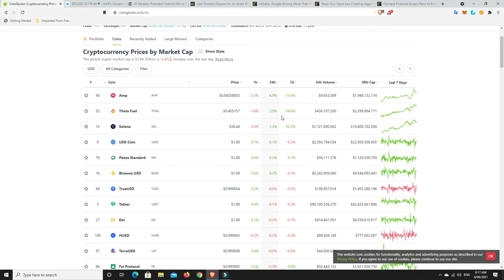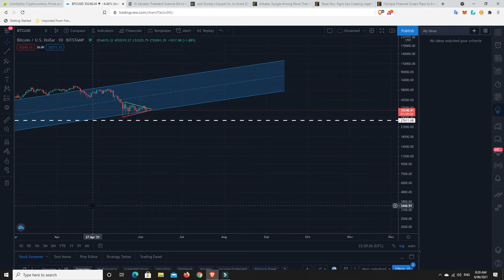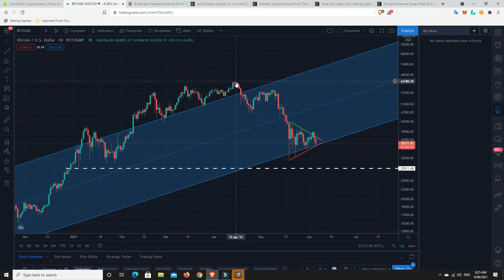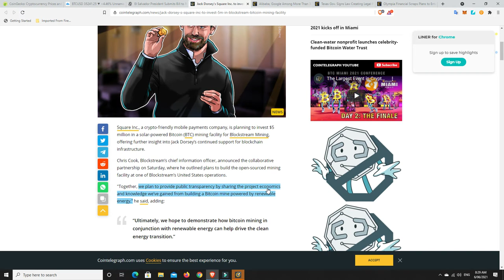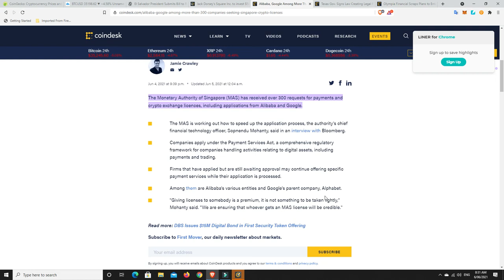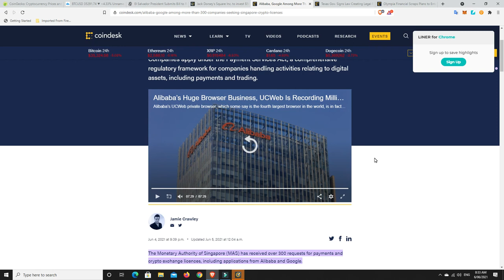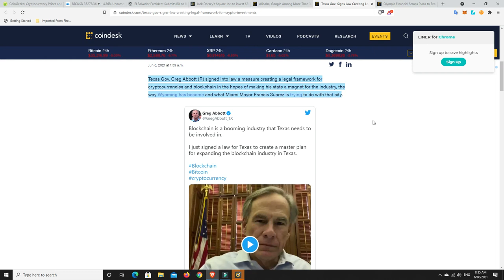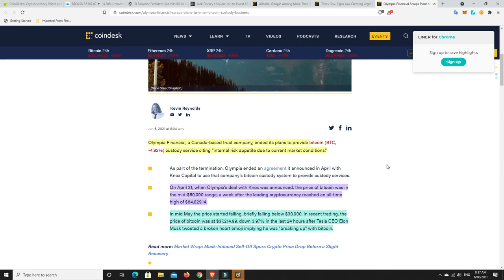El Salvador to be the first country to legalize Bitcoin as real money. What countries come next?